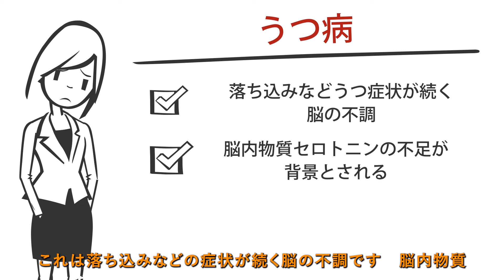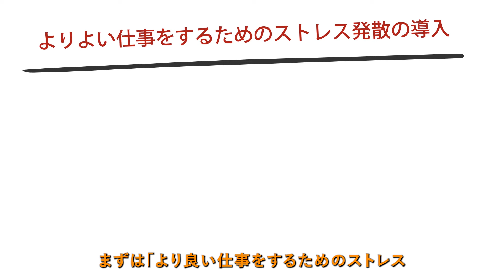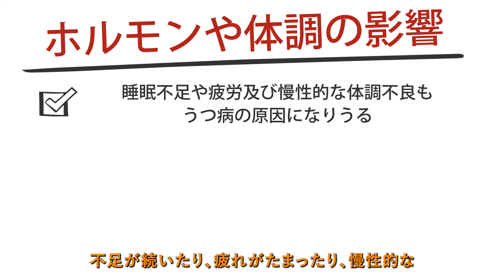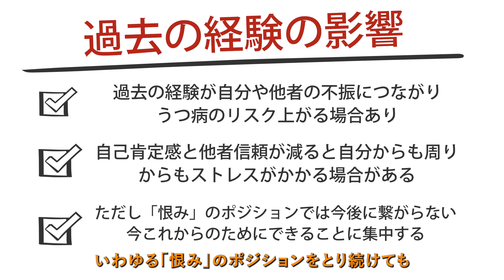【うつ病】うつ病と性格は関係しますか？【精神科医が6.5分で説明】ストレス｜真面目｜自責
うつ病はしばしば「真面目な人がなりやすい」と言われます。それは「ストレスをためやすい」ことと共通する面がありますが、意識できれば対策の余地があります。

ご質問「うつ病と性格は関係しますか？」について、精神科医が6.5分で回答しています。

↓詳しい内容はこちらです。

## はじめに

「うつ病と性格は関係しますか？」という質問に対する答えは、「ストレス蓄積など一部関連があるが、対策は可能」です。うつ病は落ち込みなどの症状が続く脳の不調で、脳内物質セロトニンの不足などが主な背景とされます。一方で、ストレスによって発症したり悪化したりする面もあります。

## うつ病と「まじめな性格」の関係

従来、うつ病は真面目で頑張りすぎる人がなりやすいと言われてきました。特に「内因性」のうつ病ではこの傾向が臨床でも実感されます。ただし、適応障害的な要素が強い場合は、必ずしもこれに該当しないこともあります。

### なぜまじめだとうつ病になりやすいのか？

まじめな性格を構成する主な要素と、それがうつ病リスクを高める理由は以下の通りです：

1. ストレスをあまり発散しない
   - 仕事に集中するほどストレスがたまりやすい
   - 休息や気分転換に罪悪感を感じ、ストレス発散を避ける

2. 他責せず自分で解決しようとする
   - 過度の自責につながり、自分を追い詰める
   - 反芻思考に陥りやすい

3. 自分に厳しく接する
   - 自己否定や過度のプレッシャーにつながる
   - 外部ストレスと自己ストレスが重なる

## 対策：まじめな性格でもうつ病を予防するには

1. より良い仕事のためのストレス発散を導入
   - ストレス発散を仕事の質向上の手段として捉える
   - 効率的な発散方法を見つける

2. 受け入れと無責を目指す
   - 過度の自責を避け、他責にも陥らない
   - 現実を受け入れ、改善策を探る

3. 自分を一人目の友人に
   - 自己肯定的な声かけを心がける
   - 自分の疲れやストレスを癒す

## うつ病の他の要因

性格以外にも、以下の要因がうつ病に関与する可能性があります：

1. 強いストレスの影響
   - 予想外の大きな環境変化
   - 相性の合わない環境での継続的なストレス

2. ホルモンや体調の影響
   - 睡眠不足、慢性的な疲労
   - 女性特有のホルモン変化（生理前、更年期、産後など）

3. 過去の経験の影響
   - 自己肯定感や他者信頼の低下
   - 過去よりも現在と未来に焦点を当てることが重要

## まとめ

うつ病と真面目な性格には一定の関連がありますが、その傾向を認識することで対策は可能です。ストレス発散を仕事改善の手段として捉え、抵抗なく取り入れることが大切です。また、性格以外の要因も考慮し、不調を感じたら早めの対策を心がけましょう。

【監修者】
2005年東京大学医学部卒業、NCNP病院、永寿会恩方病院等を経て、2014年に府中こころ診療所を開設、その後医療法人化し理事長に就任、2021年8月に分院「こころ診療所吉祥寺駅前」を開業。メンタルクリニックの現場で、心療内科・精神科の臨床に取り組み続けている。